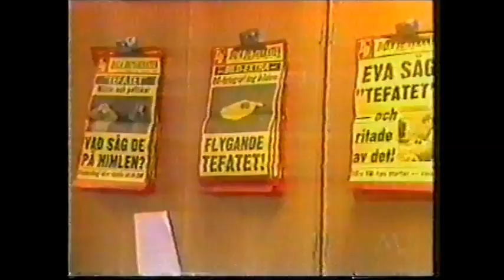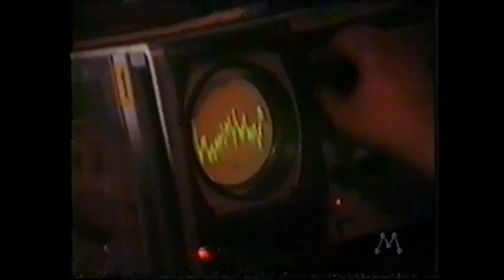PROGRAMA MISTÉRIO - OS OVNIS DO VALE HESSDALEN (NORUEGA)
Reportagem internacional do Programa Mistério sobre os OVNI's do Vale Hessdalen, Noruega. Apresentação: Walter Avancini. Rede Manchete, 1998.